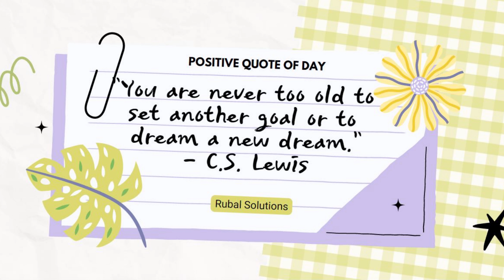Day 6 : Positive Thought of The Day . Positive Quote #6 C S Lewis